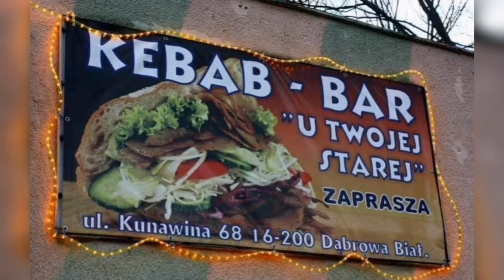Memes compilation Poland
memes clean,
memes for imdontai,
memes compilation,
memes song,
memes gacha life,
memes mexicanos,
memes random,
memes animation,
memes about school,
memes afton family,
memes and margaritas,
memes as zodiac signs,
memes and vines,
memes animatic,
a memestory,
a memes tamil,
a memes do caixão,
a memes random,
a piggy memes,
a joker memes,
a ali memes,
a los memes,
memes by meme planet,
memes by cowbelly pain,
memes bts,
memes by suleman,
cardi b memes,
neneng b memes,
millie b memes,
wap cardi b memes,
relax john b memes,
coronavirus cardi b memes,
cardi b memes 2020,
john b memes,
memes clumsy,
memes clean fortnite,
memes chistosos,
memes cowbelly,
memes cleaner than your grandma's kitchen,
memes cat,
woah nice c memes,
studio c memes,
cookie swirl c memes,
lady c memes,
cue c memes,
c ops memes,
c for chutiya memes,
c-3 memes,
memes dank,
memes de piggy,
memes de among us,
memes deception,
memes dz,
memes dark mode,
memes de free fire,
memes de naruto,
initial d memes,
initial d memes compilation,
b and d memes,
one d memes,
1 d memes,
agust d memes,
d&d memes vines,
funny initial d memes,
memes explained,
memes en español 2020,
memes evolution,
memes en español latino,
memes el salvador,
memes everybody knows,
memes english,
memes elizabeth afton,
e memes original,
wall e memes,
andrew e memes,
formula e memes,
a.c.e memes,
markiplier e memes,
blerina kenga e memes,
a.c.e memes kpop,
memes fortnite,
memes funny,
memes for youtubers,
memes for imdontai v26,
memes for imdontai reaction,
memes for yourrage,
memes for imdontai v23,
f memes nut,
axel f memes,
alex f memes,
fnaf memes,
gacha life memes f word,
f in chat memes,
glmm memes f word,
piggy memes f,
memes gacha,
memes gacha club,
memes gacha life funny,
memes graciosos,
memes gacha life afton family,
memes glmv,
memes gacha life animation,
fauji memes,
polo g memes,
pubg memes,
nice cut g memes,
b v g memes,
ali g memes,
kelpy g memes,
ruff g memes,
memes h matter,
memes hood,
memes hindi,
memes hondureños,
memes harry potter,
memes history,
memes hotter than your crush,
memes hd,
h x h memes,
triple h memes,
vinod kon h memes,
thik h meme,
linda h meme,
s&h memes,
overwatch memes,
junior h memes,
memes i have saved on my phone,
memes in gacha life,
memes i stole from instagram,
memes i stole from the government,
memes i found in my uncle's basement,
i memesters song,
i memes fatti a mano,
i funny memes,
i make memes,
i piggy memes,
i watch memes,
memes join the battle,
memes jojo,
memes juicy,
memes jake,
memes jokes,
memes jack metal gear,
memes james charles,
memes january 2020,
j n j memes,
ali j memes,
tyler j memes,
l.j memes,
e.j memes,
jessie j memes,
tamilan j memes,
scp 049-j memes,
memes karen,
memes kindergarten,
memes kpop,
memes khmer,
memes king,
memes kitty channel afnan,
memes kenya,
memes kevin hart,
khatri k memes,
wasim memes,
saiki k memes,
vaibhav k meme,
tay k memes,
kim k memes,
v k memes,
ajay k memes,
memes lazarbeam,
memes lemonade,
memes latinos,
memes limeade,
memes loud,
memes live,
memes laugh,
memes lol,
l memes death note,
take the l memes,
mr l memes,
rap do l memes,
gacha l memes,
l and p memes,
l&p memes template,
l is real memes,
memes minecraft,
memes memenade,
memes memes,
memes mashup,
memes mexicanos 2020,
memes mexico,
memes mah negguh,
superm memes,
codm memes,
alpha m memes,
vm memes,
manvi m memes,
3 a.m. memes,
boney m memes,
memes norteños,
memes neat,
memes naruto,
memes now,
memes niviro,
memes neffty,
memes no copyright,
memes november 2020,
n_memes 1,
y/n memes,
bts y/n memes,
sweet dreams n memes,
hot n memes,
minecraft n memes,
dragon ball n memes,
clean memes,
memes of your school,
memes on piano,
memes of your childhood,
memes of 2020,
memes only gamers will understand,
memes of dankness,
memes of your mom,
memes only boys will understand,
k.o memes,
jordan swede-o memes,
hawaii five o memes,
ok k.o memes,
fandoms react to memes,
r k o memes,
exo d.o memes,
o my god memes,
memes piggy,
memes peppa pig,
memes planet,
memes pinoy,
memes piano,
memes pakistani,
memes pictures,
memes patrick sent me,
mr p memes,
mr p memes piggy,
unknown p memes,
michael p memes,
agent p memes,
playoff p memes,
memes que,
memes quotes,
memes queen,
memes que dan risa,
memes que solo los mexicanos entenderan,
memes que curan tu depresion,
memes queen elizabeth,
memes que usan los youtubers,
schoolboy q memes,
tyler q memes,
the boyz q memes,
q park memes,
q park memes in public,
wikihow memes q park,
q park tiktok memes,
q&a memes gacha life,
memes reaction,
memes roblox,
memes reaction mashup,
memes roblox id,
memes remix,
memes relatable,
memes rap,
r/memes emkay,
r/memes ezpz,
r/memes memes for cats only,
r/memes is normie,
memes that are clean,
r/memes pewdiepie,
r/memes rant,
r/memes karma,
memes so funny i couldn't stop laughing,
Meme poland memes